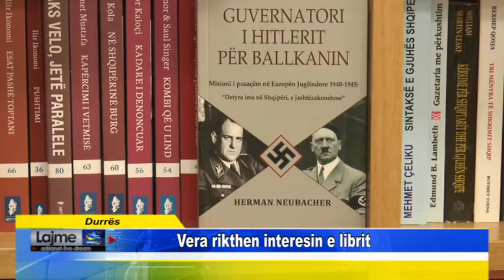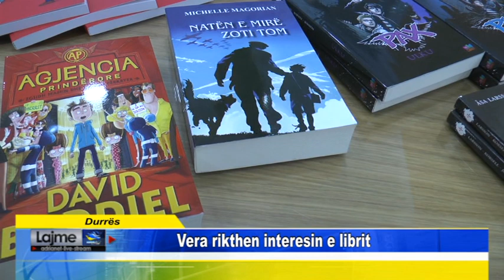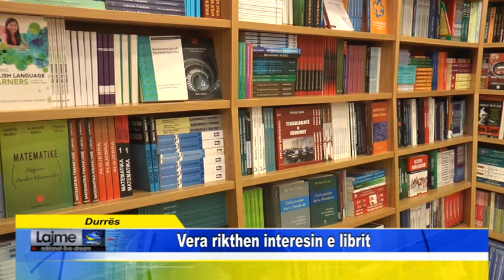Durrës Vera rikthen interesin e librit